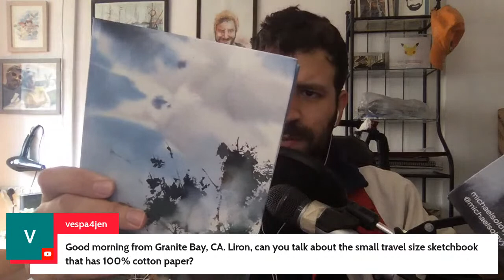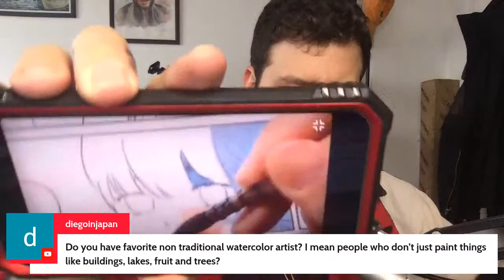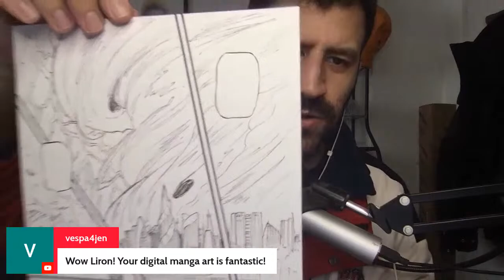Chill Q&A - Ask me YOUR Art Questions! | LIVE 🎨✏️🔴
Today we're doing a chill Q&A stream.
I want to answer YOUR questions, so ask away 😊
Art / anything else!

Hope to see you here 🙏🏼
- Liron